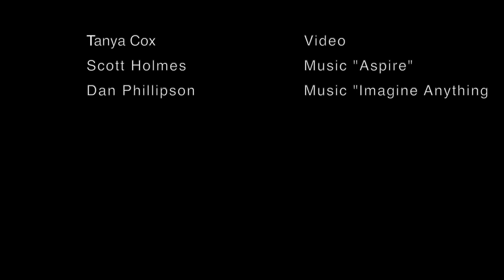The Magic of Indonesia & Borneo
Join Daniel and Tanya Cox as well as some of our most loyal Explorers as we investigate the animals and cultures of Indonesia.